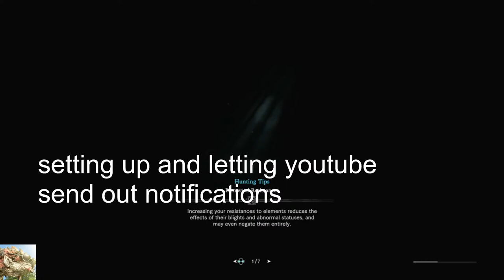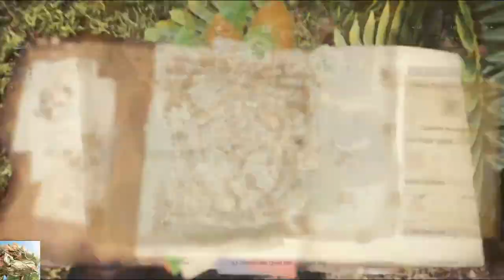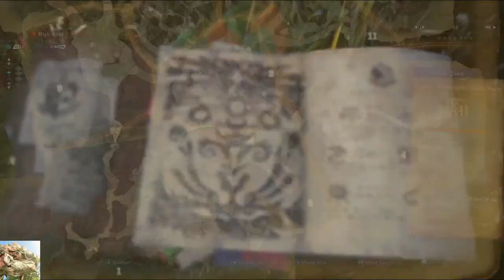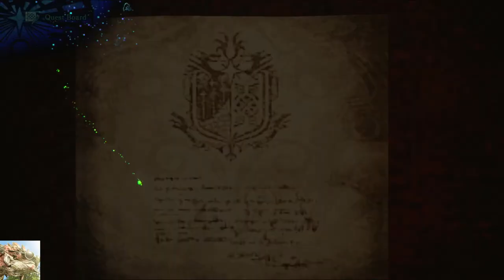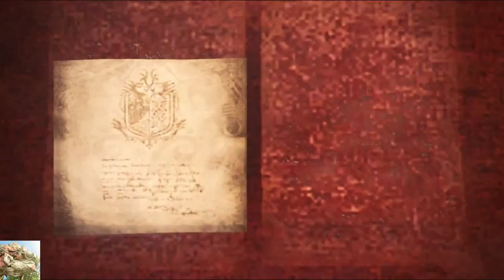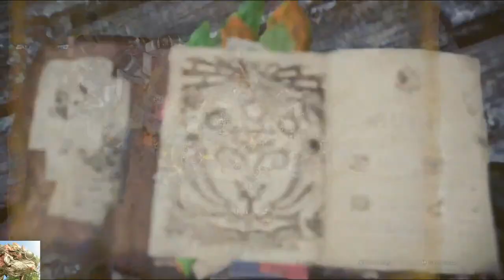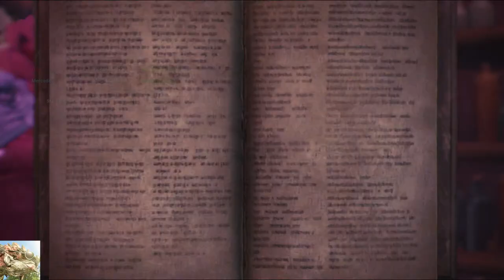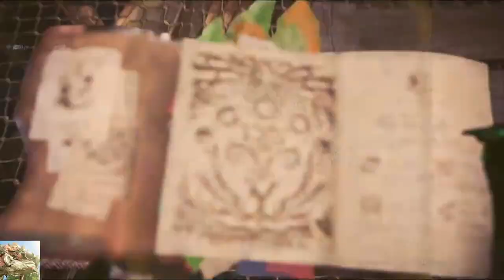Monster Hunter World: Unfinished Business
yo waddup
new audio setup, lmk how it is
doing some special quests, come hang out!